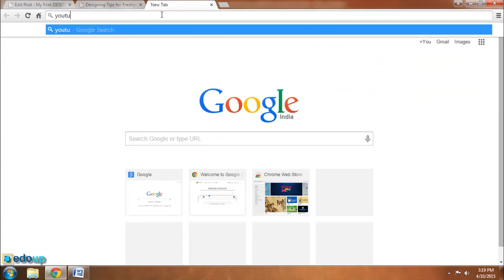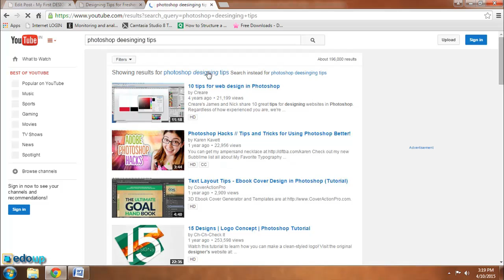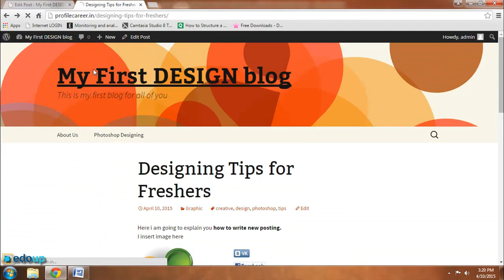How To Add YouTube Videos In WordPress Blog | Beginners WordPress Tutorial In 2024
In this tutorial, you will learn How To Insert or Add YouTube Videos In WordPress, Beginners WordPress Tutorial In 2024.

That also helps & motivates me to keep on working hard! ;)